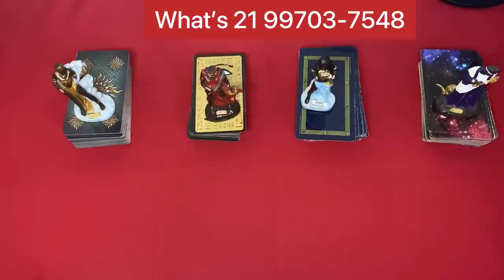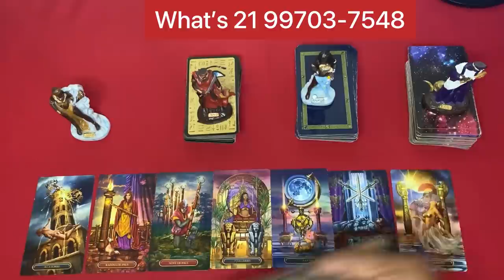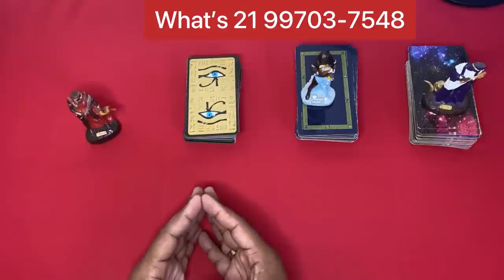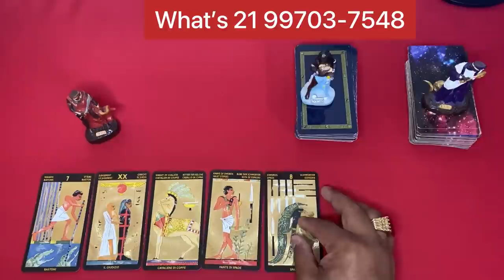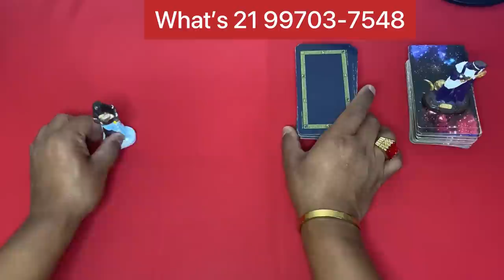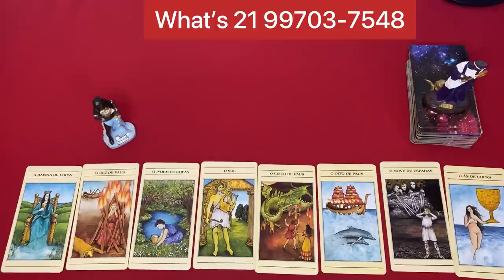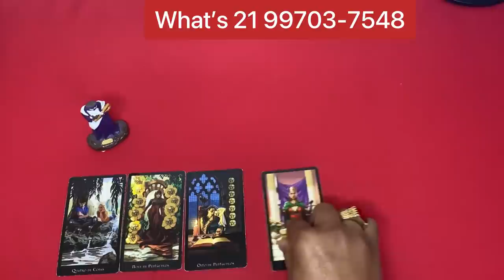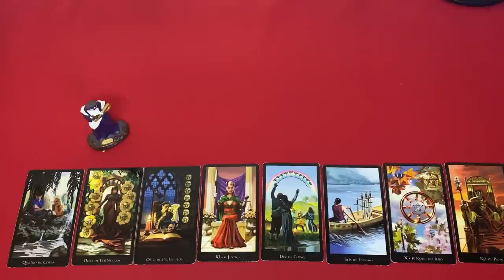ELE HOJE EM RELAÇÃO A VOCÊ! !!💘 [ Tarot Responde ] Tarô [Tarô ] Tarot